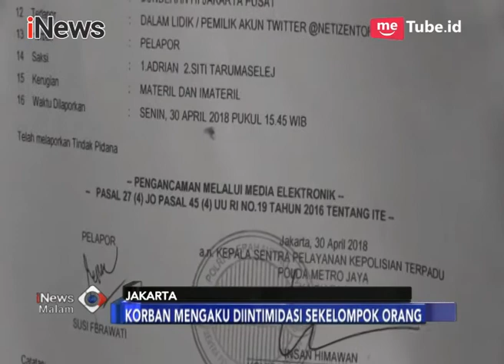Susi Herawati, Perempuan yang Jadi Korban Intimidasi di CFD Lapor Polisi - iNews Malam 30/04